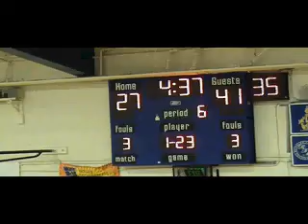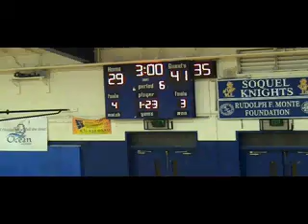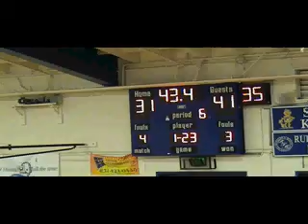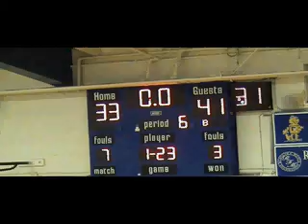Soquel vs Aptos Freshmen Basketball 2/7/2012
Aptos won, score: 33 - 41